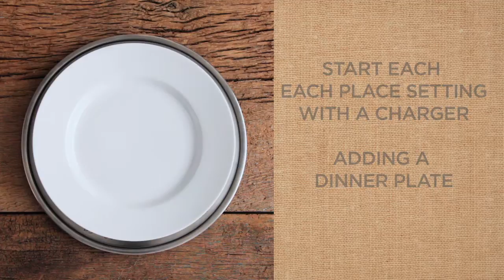How to Create Glittering DIY Place Cards | Pottery Barn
In this Pottery Barn video, we see some simple and stylish ideas for place settings that sparkle with festive style. You will need some simple supplies for these DIY place cards: regular and bleached pinecones, decorative ribbon and German glitter letters with your guests' initials.

Start arranging the table by laying out the charger and adding a dinner plate on top. Create a layered look by topping the dinner plate with a salad plate. Lay a napkin on the salad plate and place a reactive salad plate as the last layer. These ideas for place settings are classic and you can mix and match white dinnerware with silver chargers for a simplistic style statement.

Make simple and stunning DIY place cards to complement your ideas for place settings beautifully. To make these unique place cards, thread a length of decorative ribbon through a glitter letter and tie the ends into a bow. Gently insert the letter into a pinecone. The letter should be standing up with the bow on top. Add these DIY place cards to your table setting for nature-inspired charm.

View a bronze reactive salad plate set with elegantly designed rims

Make your place settings even more special with dinnerware that can be personalized